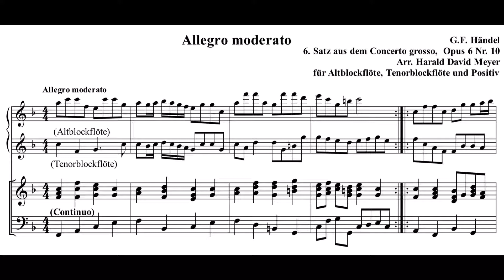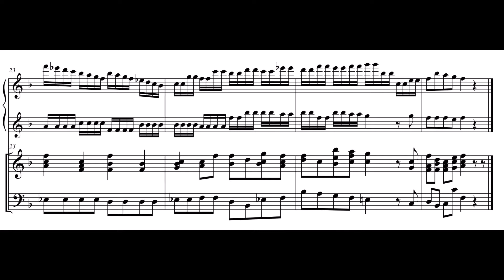G.F. Händel - Concerto d moll, opus 6,10 (6.Satz)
Georg Friedrich Händel (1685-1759) hat das Concerto grosso Opus 6,10 im Jahr 1739 für Streichorchester geschrieben. Hier nun aus  diesem Concerto der 6. Satz (Allegro moderato) in einer Bearbeitung von Harald Meyer für Altblockflöte, Tenorblockflöte und Positiv.
Die Tenorblockflöte und das Gedackt (Brustwerk) der Noeske Orgel der evang. Kirche in Rotenburg/Fulda, mischen sich durch die gleiche Lage sehr gut miteinander.
Harald Meyer – Tenorblockflöte (Aulos 211A Robin – Plastikflöte)
Harald Meyer -  Positiv